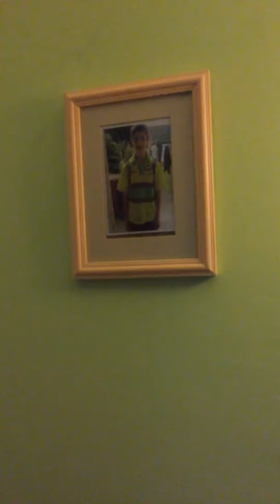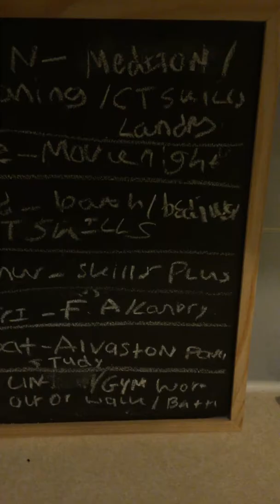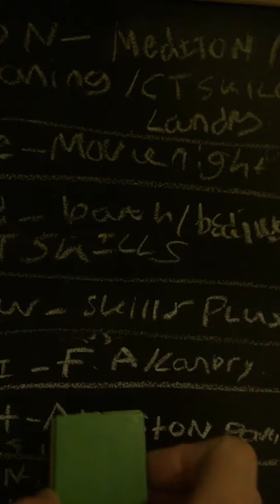Mans tired lol